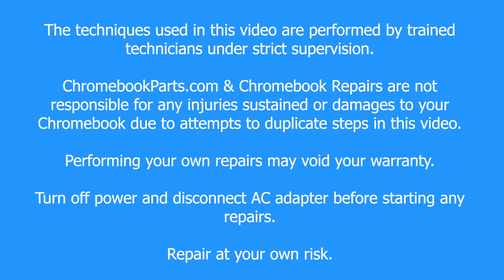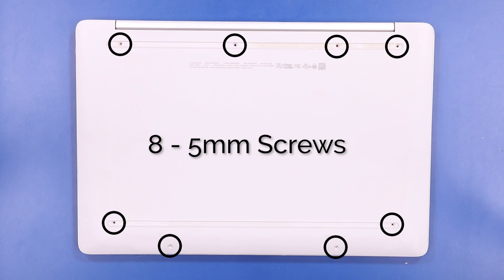HP Chromebook 14a-na0023cl LCD Replacement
Learn how to easily replace the LCD on your HP 14a-na0023cl with our step-by-step guide!

We offer educational discounts on all replacement parts, repairs, buy backs, and full units to school districts. or give us a call at .

Tools Used in this Video:
Screwdriver
Plastic Spudger
Tweezers
Metal Spudger
Plastic Opener Pick

ChromebookParts toolkits available here!

*Please keep screws organized for re-assembly.*

00:00 Intro/Promo
00:30 Remove Bottom Cover / Unplug Battery
02:30 Remove Bezel
03:56 Remove / Replace LCD
05:00 Replace Bezel
05:46 Plug In Battery / Replace Bottom Cover